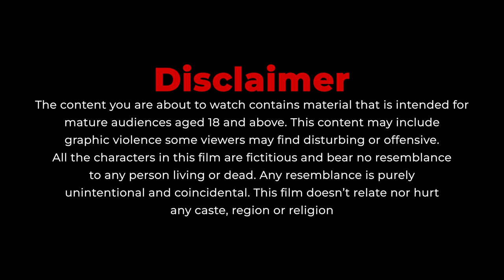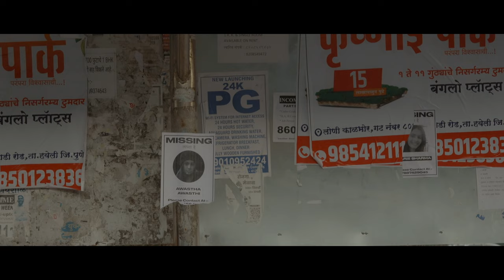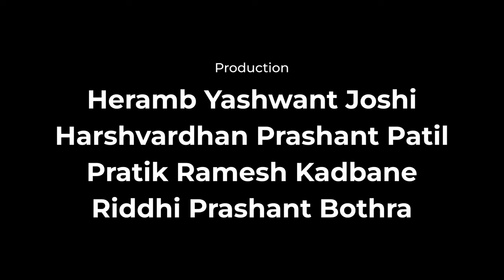Thriller Short Film "SWEET DISH" | Directed By Atharva Chavan & Suraj Waghchaure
"YOUR RIGHT SWIPE ISN'T ALWAYS RIGHT ON DATING APPS."
It is a short film that explores the dynamics of modern dating through the lens of digital communication. The story revolves around two characters, Shreya and Dishant, as they chat on a dating application late at night, making plans to meet the next day. However, their encounter takes an unexpected turn when Shreya finds herself in a potentially dangerous situation."

Cast
Shatakshi Siddheshwar Zadbuke
Hariom Jagtap
Heramb Yashwant Joshi
Pratik Ramesh Kadbane
Shraddha Patil

Story Concept/Screenplay
Suraj Anil Waghchaure

Cinematographer
Sagar Shamrao Arde
Atharva Santosh Damakale

Sameer Nerlekar
Sai Dumbre
Heramb Joshi

Light
Harshvardhan Prashant Patil
Heramb Yashwant Joshi
Pratik Ramesh Kadbane

Production
Harshvardhan Prashant Patil
Heramb Yashwant Joshi
Pratik Ramesh Kadbane
Riddhi Prashant Bothra

Sound
Harshvardhan Prashant Patil

VFX
Atharva Nitin Chavan
Suraj Anil Waghchaure
Pratik Ramesh Kadbane
Heramb Yashwant Joshi

Editor/Colour Grading
Atharva Nitin Chavan

Special Thanks
Sameer Nerlekar
Sai Dumbre
Zhakaas Collection

Recording at
Chitrapat Maharshi Dadasaheb Phalke Chroma & Audio studio

Sound Mixing
Crescendo Collective

Produced By
Athang Creation & New Prime Vision